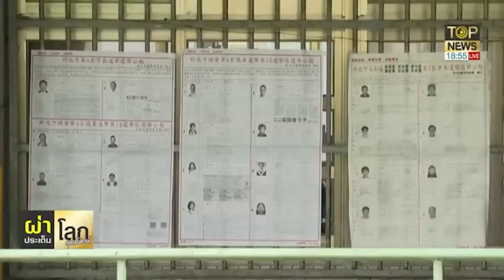สหรัฐฯหลอก "กลุ่มออคัส" ออกหน้าชนจีนปกป้องไต้หวัน | ผ่าประเด็นโลก | TOP NEWS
เสียรู้อีกแล้ว!? สหรัฐฯหลอก "กลุ่มข้อตกลงออคัส" หวังให้ออกหน้าชนจีน ปกป้องไต้หวัน ส่อเกิดสงครามเอเชีย การสะสมอาวุธแผ่ขยาย